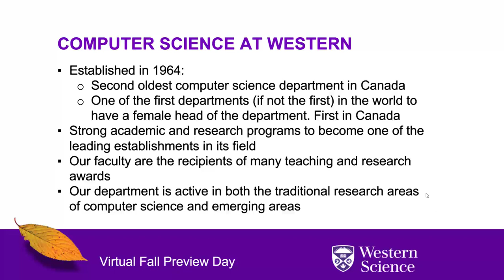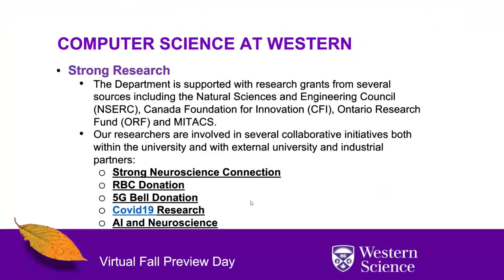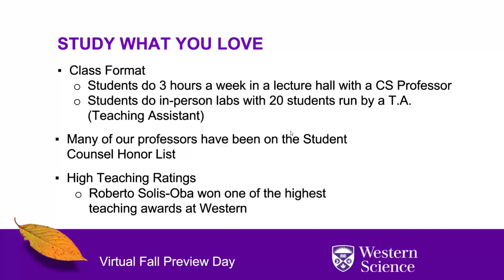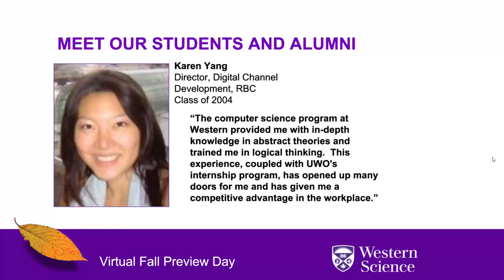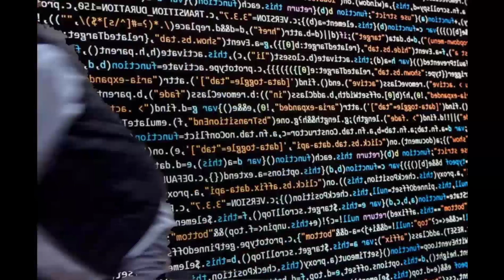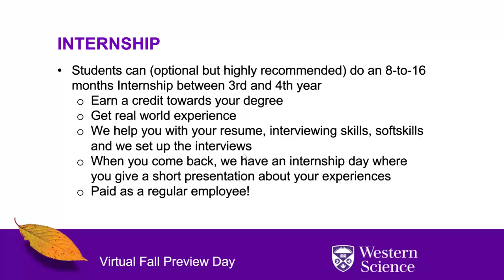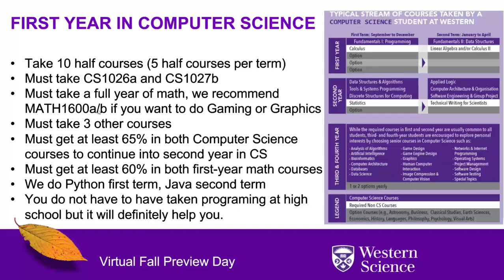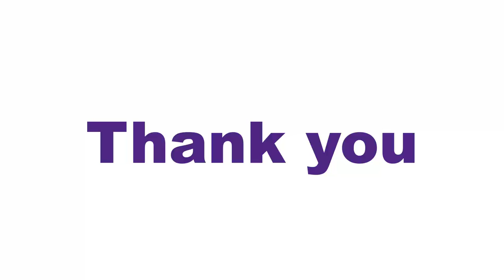Virtual Fall Preview Day 2020 - Computer Science Overview - Western University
Discover Computer Science at Western.